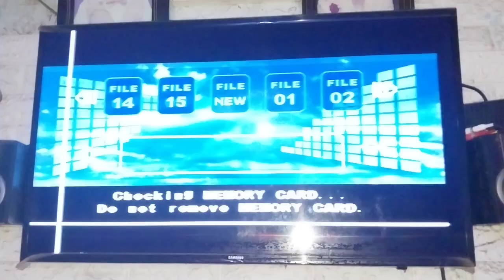About Alif Rahza Production Company